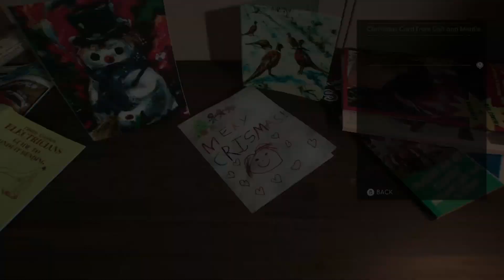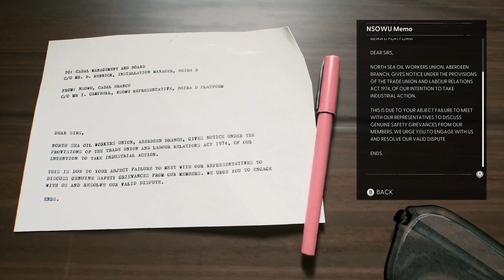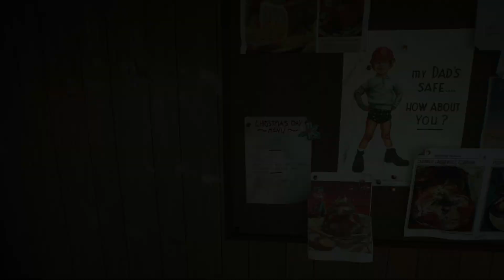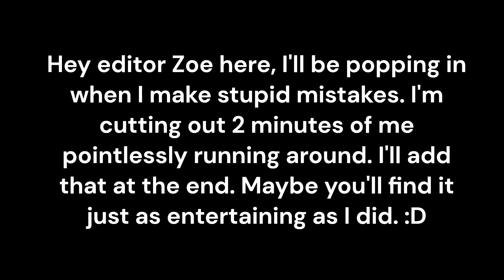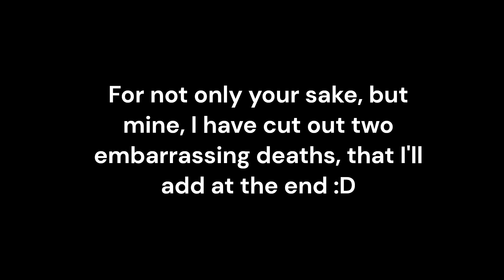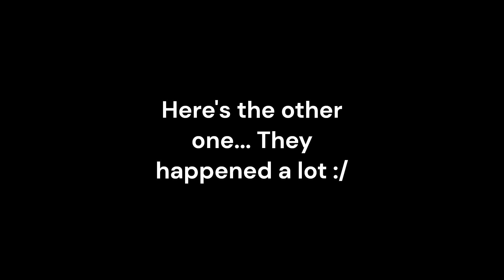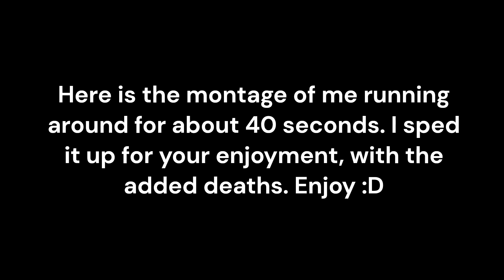Not Your Average Oil Rig: (STILL WAKES THE DEEP) Part 1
Hello, this is the first time posting in over a year. Things have been tough, following some family stuff back in March. I couldn't film even when I wanted to, because of my thumbdrive. My thumbdrive had went out on me, causing a lot of my videos to black out at parts. I'm hopefully back now, and I hope you enjoy this video.